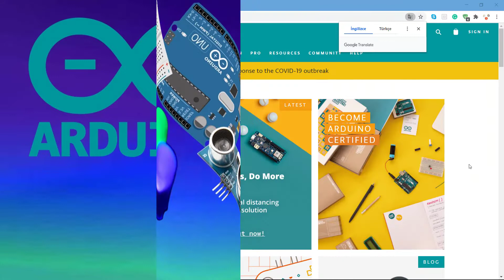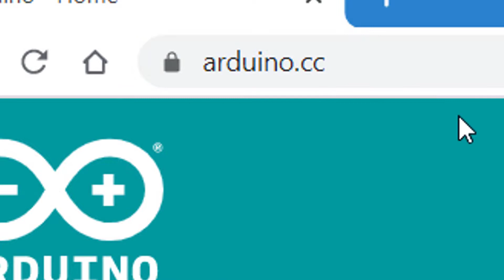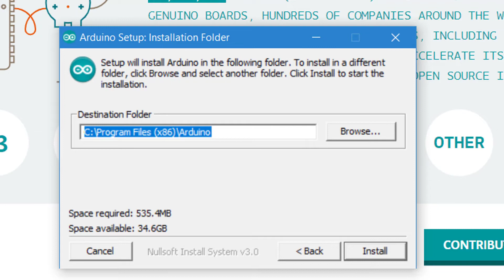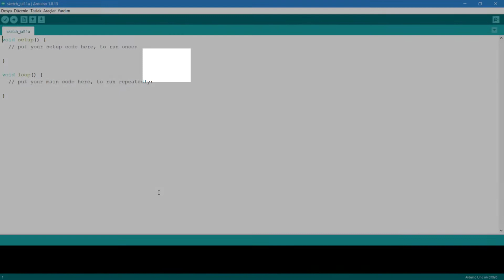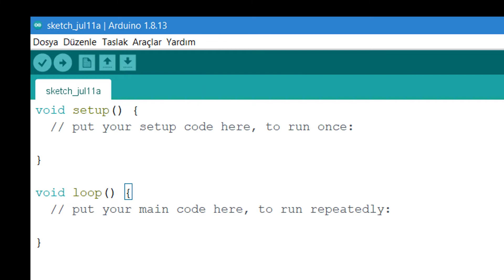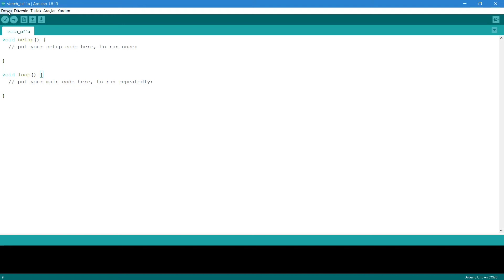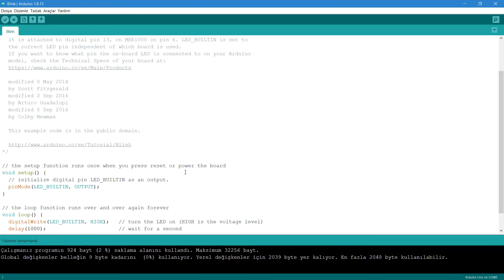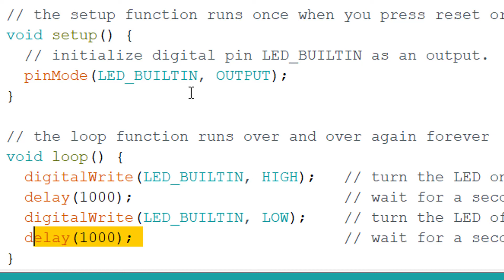Arduino ve Devre Dersleri 2 (Arduino ide kurulumu & İlk çalıştırma)